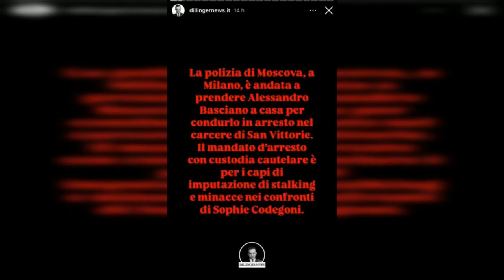ALESSANDRO BASCIANO ARRESTATO: STALKING E MINACCE ALL'EX SOPHIE CODEGONI.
Alessandro Basciano e Sophie Codegoni sono al centro del gossip: il presunto arresto del dj ha fatto scalpore. Secondo DillingerNews, la polizia di Mosca avrebbe arrestato Basciano per stalking e minacce nei confronti di Codegoni. Pare che il motivo sia legato al fatto che Basciano avrebbe picchiato Mattia Ferrari, amico di Sophie, dopo averla vista con lui. Tuttavia, la notizia dell'arresto è stata smentita da una fonte vicina al diretto interessato.

Basciano ha chiarito su Instagram che si tratta di una fake news diffusa da Fabrizio Corona. Il dj non è stato arrestato, ma solo interrogato per la distruzione dell'auto di Ferrari. Alessandro ha espresso la sua indignazione per la situazione e ha sottolineato che non è vero che lui e Sophie si stiano riavvicinando.

La coppia, nata nel Grande Fratello, ha vissuto alti e bassi: dopo la nascita della figlia Celine, hanno deciso di separarsi. Tuttavia, i fan sono curiosi di sapere se il legame tra Basciano e Codegoni sia davvero finito. Nonostante le apparenze, c'è chi sostiene che i due possano ancora essere insieme in segreto.

La storia tra Alessandro Basciano e Sophie Codegoni continua a tenere banco e ad alimentare le chiacchiere del pubblico italiano. Resta da vedere se questa separazione sia definitiva o se ci siano ancora speranze di riconciliazione.